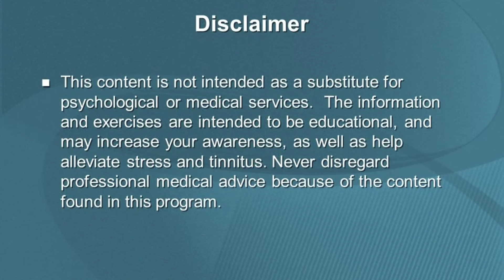Tablet Asphaton (Qarshi) for ED and Premature Ejaculation | Urdu/Hindi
Today's video is about Tablet Asphaton (Qarshi) for ED and Premature Ejaculation | Urdu/Hindi

                                                        OR